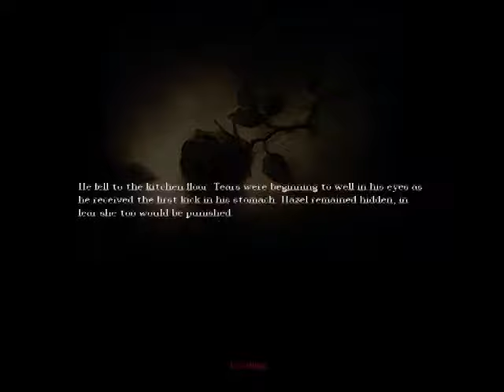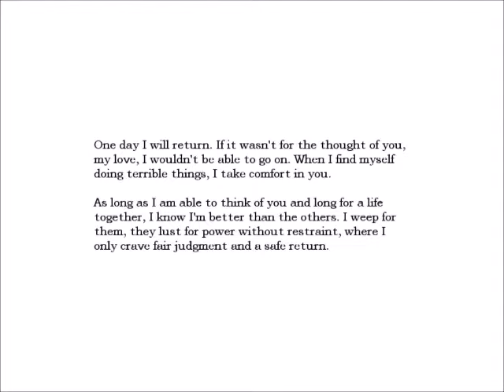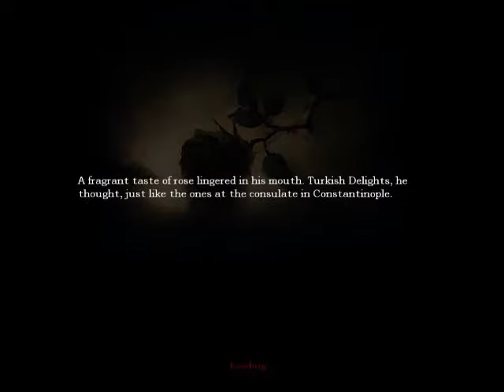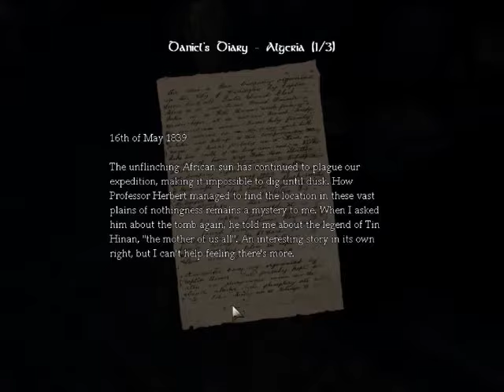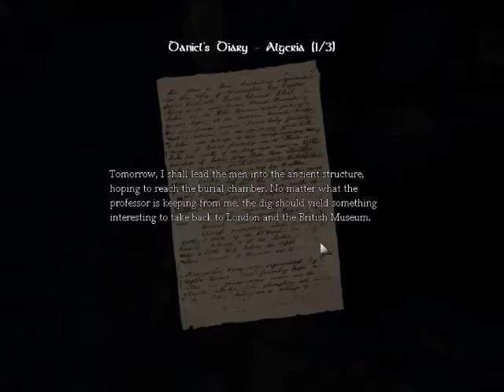Genome Plays Amnesia: Part 2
Dr. Gyro Journal Entry 2: Genome has been resilient to the simulation's fear inducing effects thus far, but how long can an incomplete creature like him hold out against the terrors of the dark and that horrid gnawing at the back of one's mind?